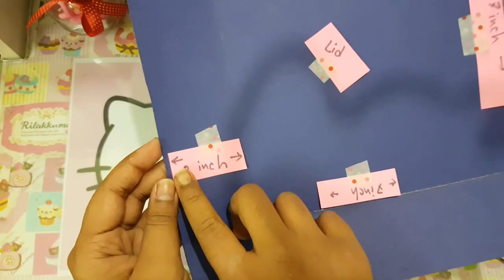Diy Paper Gift box/Valentine's day Gift box/Diy organizer/Valentine's day Gift idea/DIY Surprize box